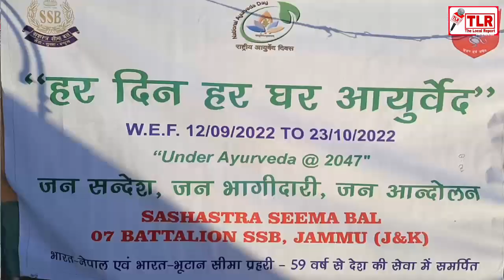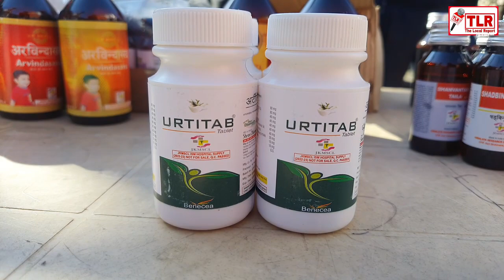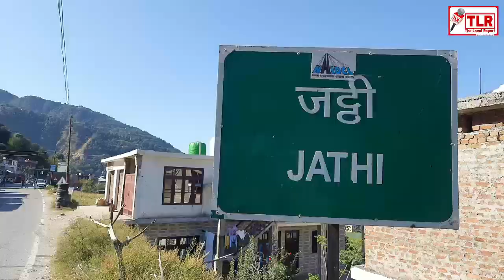Hum purane totke bhul chuke han || Jaanye Kyu || Ayurveda